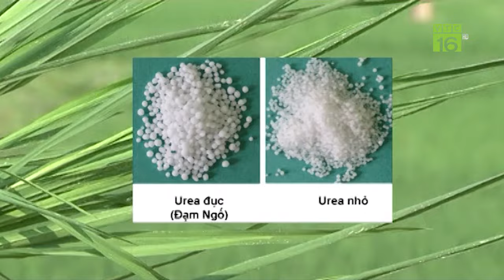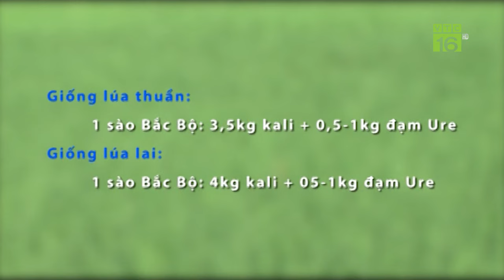Kỹ thuật chăm sóc lúa giai đoạn ra đòng | VTC16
VTC16 | Việc chăm sóc cây lúa giai đoạn ra đòng có ý nghĩa hết sức quan trọng, bởi đây là thời kỳ hình thành số hạt/bông, nó quyết định trực tiếp đến năng suất lúa. Nhiều công việc quan trọng bà con cần làm tốt ở giai đoạn này.